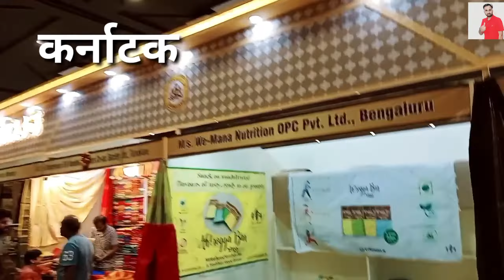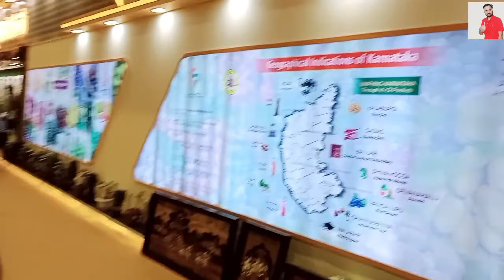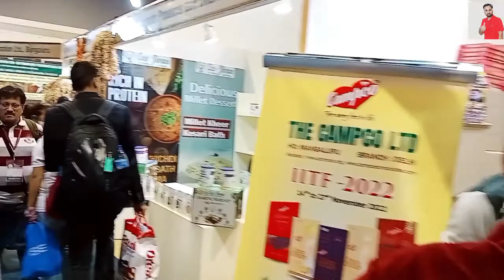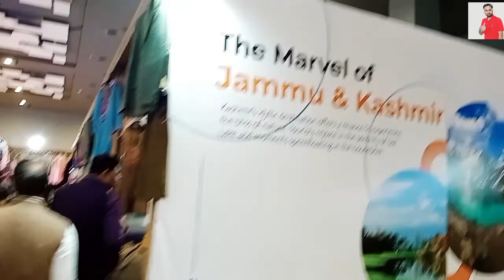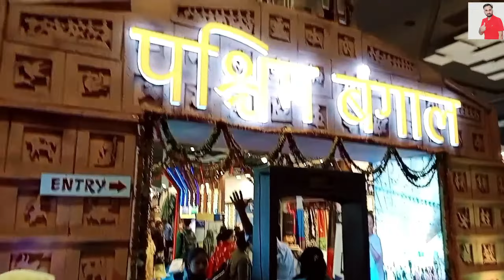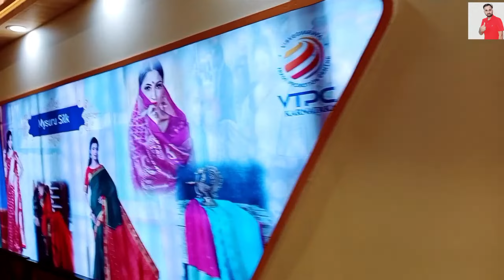Part-2 व्यापार मेला 2022 दिल्ली प्रगति मैदान ट्रेड फेयर 2022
Trade fair 2022 delhi ( pragati maidan India international trade fair 2022 , iitf pragati maidan trade fair 2022 is being held in pragati maidan, delhi from 14th to 27th november 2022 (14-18 november business days, 19- 27 november general public days). Over 2000 exhibitors from different states of india & countries will be part of the trade fair this year. This year the theme of the trade fair is  Vocal For Local, Local to Global. The 14-day mega event assumes a special significance as it coincides with celebrations of ‘Azadi Ka Amrit Mahotsav’.' 29 states and Union Territories are participating in the event.  Bihar, Jharkhand, and Maharashtra are Partner States while Uttar Pradesh and Kerala are participating as  Focus States in the fair.